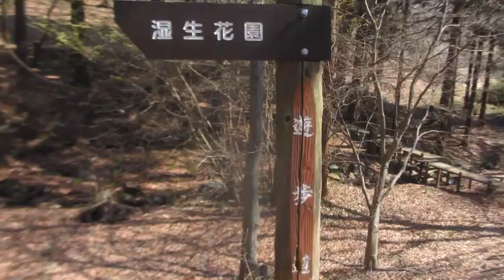17 3 22 ミズバショウ峰公園にて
嶺公園
赤城山南面の美しい自然に恵まれた景勝地にあります。
春には、ミズバショウ、リュウキンカ、カタクリの花、桜の花が見られます。3月22日行って来ました。